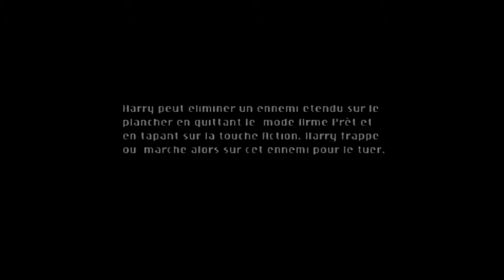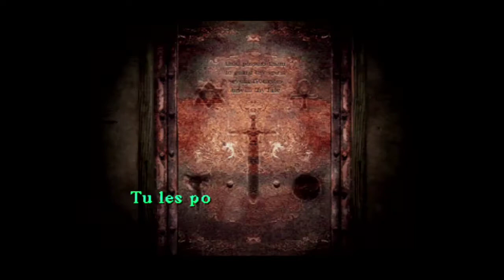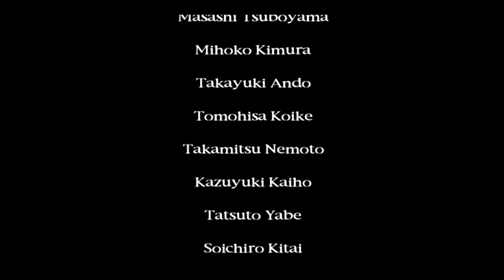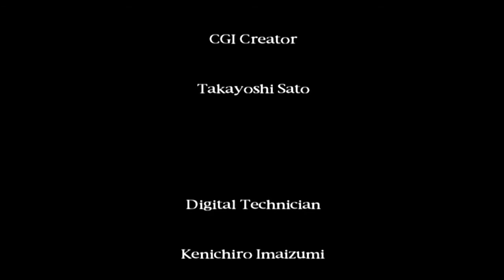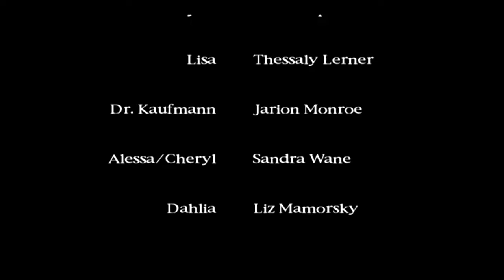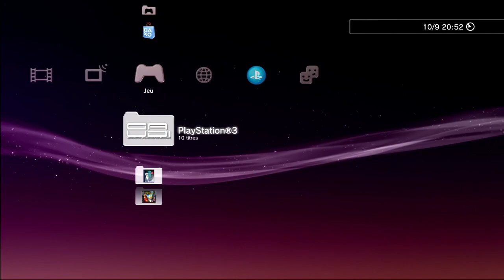Silent Hill #7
C'est la fin ! Harry explore Nowhere, sa fille n'est plus très loin.